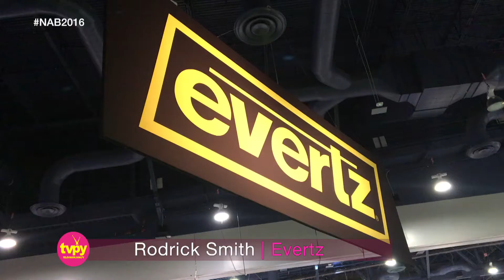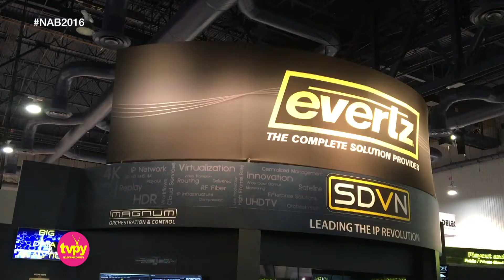Evertz explica sobre tecnología IP en NAB 2016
Rodrick Smith, Directo de Ventas para Latinoamérica de Evertz, explica junto a Washington Curbelo de Manpizzo Paraguay las ventajas de la tecnologia IP en NAB 2016